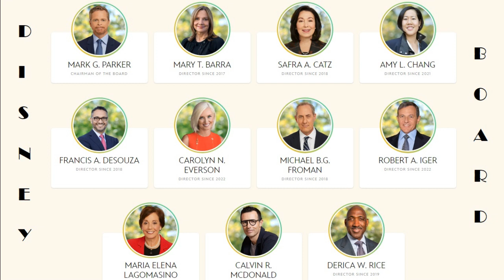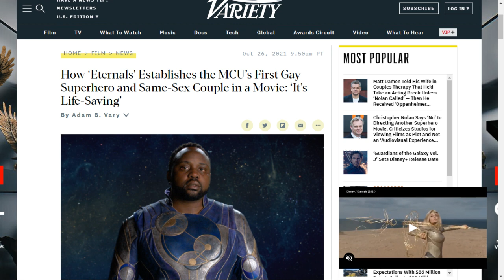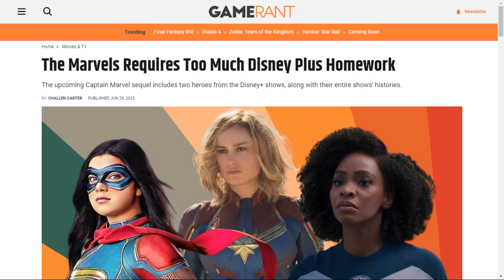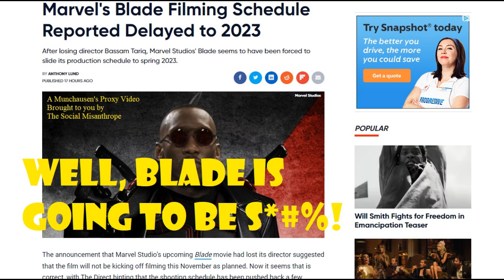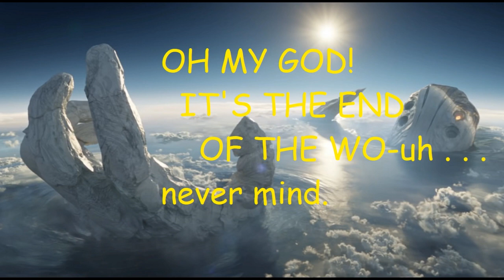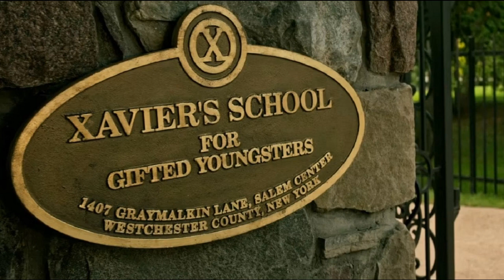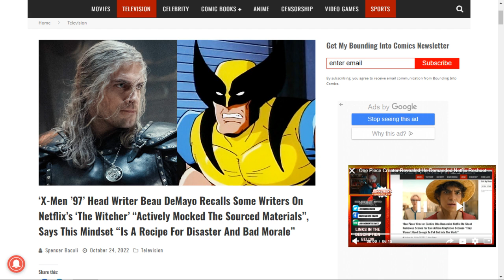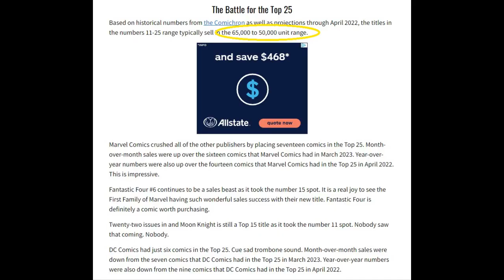How to Save Disney’s Marvel Cinematic Universe?-A Munchausen’s Proxy Video-The Social Misanthrope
I recently consigned Disney’s Marvel Cinematic Universe to the dustbin of history through their ideological fervor, creative bankruptcy, and epic mismanagement (see link below if you missed it). I asked myself, after posting the video, how would I fix the problems Disney Marvel has. Is it even possible? Well, this video is my proposed solution to right the ship at Disney Marvel and get the superhero genre on a healthy footing once more. WARNING: There will be tears for the Marvel stans.